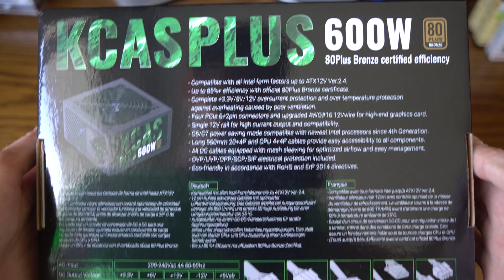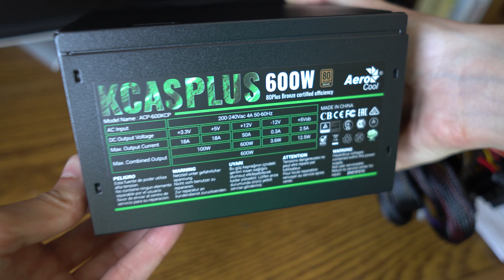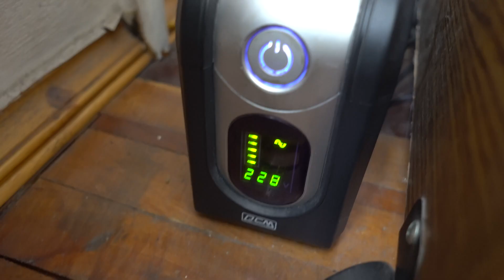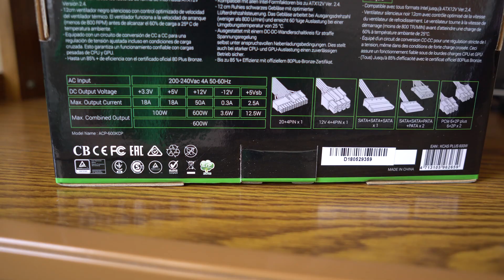🔌 Блок питания ⚡ Aerocool KCAS 600 Plus, 4K UHD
Обзор блока питания Aerocool KCAS 600 Plus. После приобретения видеокарты, я обнаружил, что мой старый блок питания без разъёма 6пин или 6+2 пин. Я решил не покупать переходник питания, и начал рассматривать предложения современных блоков питания. Одним из критериев стал стандарт 80 Plus, а далее отталкиваясь от цены выбор пришелся на этот ATX блок питания. Он работает почти бесшумно и согласно моего исследования является более энерго-эффективным, по сравнении с предыдущим. После трёх месяцев использования я охарактеризовал бы его как блок питания в критерии цена/качество.